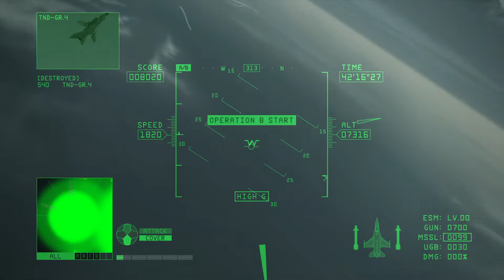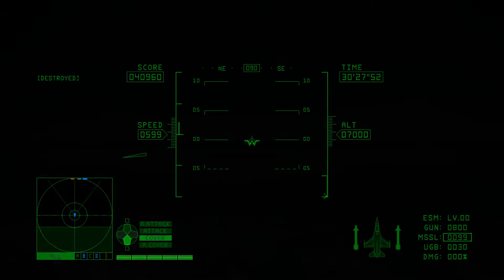エースコンバット6 機銃縛り Mission07 SELUMNA PEAK 「セルムナ連峰制空戦 —白銀に迫る殺意— 」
エースコンバット6 解放への戦火 の機銃縛り動画。

#07　SELUMNA PEAK　「セルムナ連峰制空戦」
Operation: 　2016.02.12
Peak of Selumna

屈辱の開幕支援要請
支援無しだと時間がたらぬい